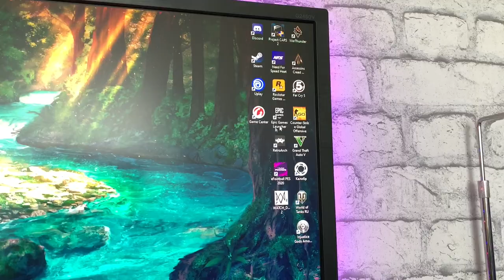My dog plays CS GO to PC [FUNNY SUBTITLES] 😂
My dog by name "Beauty" plays CS:GO to PC. Happy Pomeranian Spitz [FUNNY SUBTITLES] 😂

PLEASE
WRITE IN THE COMMENTS HOW DO YOU LIKE THE VIDEO?